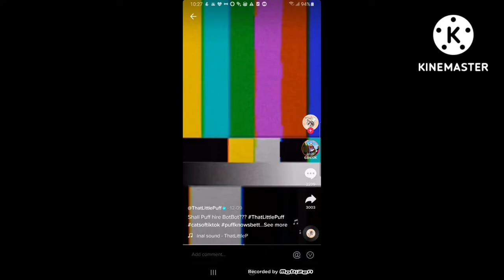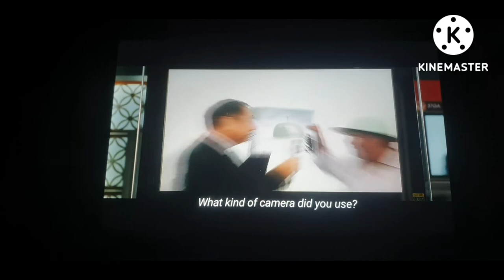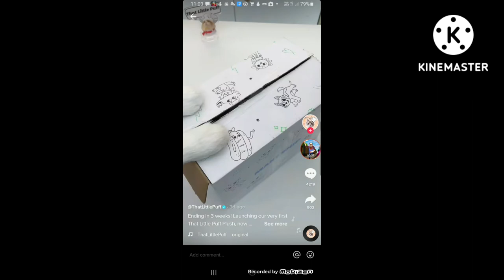All Channels In 1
103 TV3
111/130 11 News
119/149 TV9
325/304 Astro XTY
354/350 Star News
357/398 JHK
521/528 News
527/530 NNN News
612/615 Cartoon Network